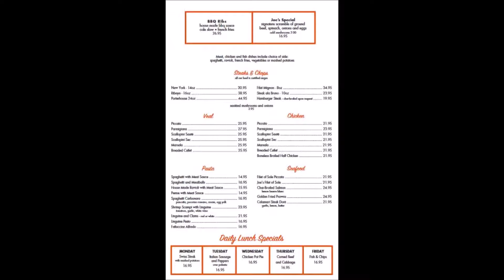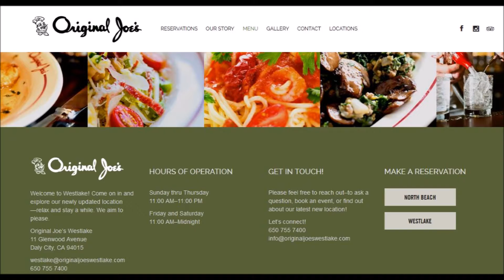Original Joe’s of Westlake (Daly City, California)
My grandfather was a lunch shift cook at Joe’s of Westlake in the 1960s and its now reopened as Original Joe’s of Westlake under new owners - This is my first visit on a stateside trip since it reopened (after being closed for almost 2 years) with an updated menu and no Calamari a la Joe's Special (Calamari w/ ravioli or rigatoni or spaghetti etc). The bill for the food in the video was around $55 (not including the tip).

Westlake—The Legacy Continues…

After a two-year closure, iconic Daly City institution Joe’s of Westlake was revitalized and reintroduced into the community as Original Joe’s Westlake. An anchor of Daly City from 1956 to 2014, Original Joe’s Westlake underwent an extensive two-year renovation, complete with a front-to-back interior remodel, including the kitchen and all dining spaces, and an exterior and landscaping overhaul.

The goal of the collaborative design effort between co-owner Elena Duggan and Arcanum Architecture was to elicit mid-century America in the likes of Palm Springs, Las Vegas and Beverly Hills. Westlake’s 300-seat dining room evokes the spirit of the original restaurant, boasting signature leather booths in show-stopping olive green in the main dining room, pimento orange banquettes in the Cascade Room, and deep redwood accents throughout. Sputnik light fixtures scattered about transport guests to Westlake circa 1960, while the terrazzo flooring and custom table tops compliment the space with a modern flare. Additional notable elements include restoring the 16-seat counter overlooking the exhibition-style open kitchen, three fireplaces (including the original in the bar), and the addition of windows in both the Cascade Room and Bar & Lounge, enhancing both dining areas with natural lighting.

Following the Original Joe’s tradition, Westlake continues to prepare unpretentious, old-school Italian-American fare in an open kitchen for all to see. The menu is carefully crafted to reflect a past-meets-present hybrid of what Joe’s of Westlake used to be and what Original Joe’s Westlake is today. A few old-time favorites are still showcased on the menu, including Steak ala Bruno, Calamari Steak Dore and house-made raviolis, now combined with Original Joe’s classics like Eggplant Parmigiana, Joe’s Italian Chopped Salad and Prime Rib French Dip.

“Our goal is to emulate Westlake’s comfortable familiarity, synonymous with the Joe’s brand, blending our deep-rooted histories together,” co-owner Elena Duggan expressed. “There needs to be a balance between the past and present in every aspect, from the food and service, to the design and décor. We hope any guest who returns feels at home once again—I think we’ve achieved that.”